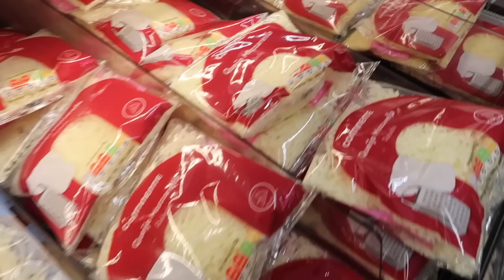VLOG: Passeio no Mercado + Update da Horta I A Miúda Tem Lata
Vídeos todos os DOMINGOS!

Vestido: Zara (Coleção Antiga)
Brincos: Jaybee

INFORMAÇÕES
Equipamento: Canon G7X Mark II
Programa de edição: iMovie